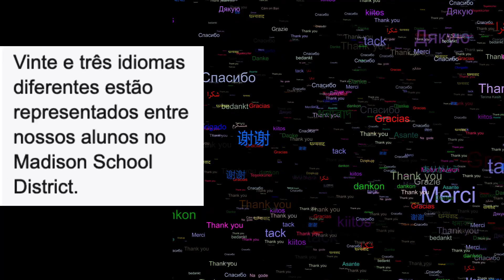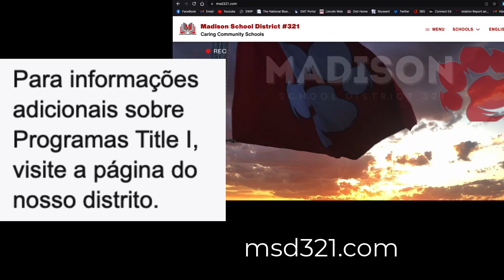Parent Notification Portuguese